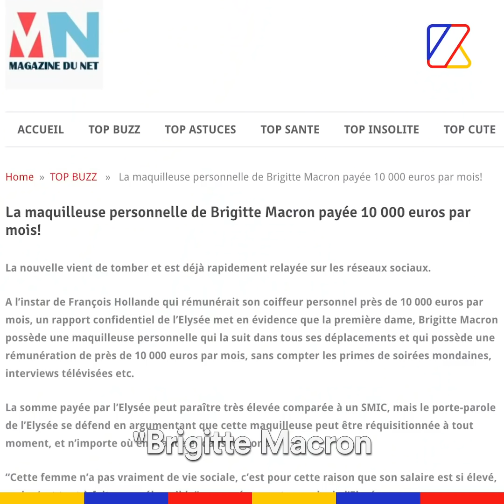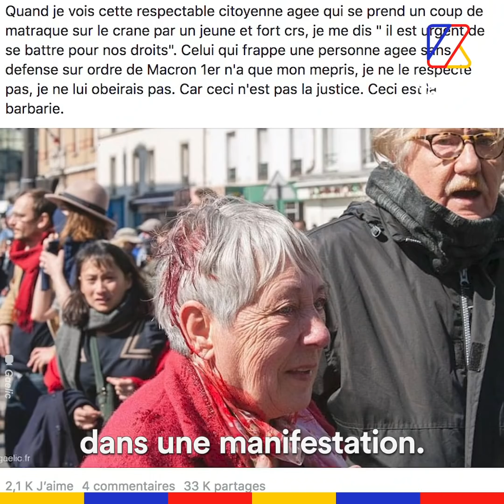5 conseils pour débusquer les fake news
Guillaume Daudin, spécialiste du fact-checking, nous donne 5 conseils pour débusquer les fake news.